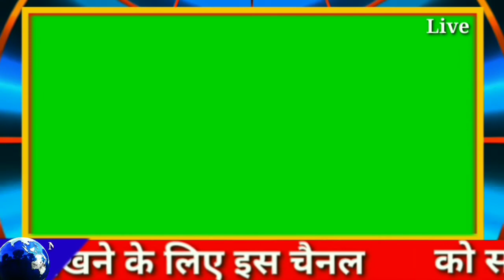Green Screen,Free download without text news,template,news background non music,nocopyright,Free.me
Live class By Zoom meeting

 Any Languages (all Over world All Languages) 👇👇👇

News Background Green Screen in hindi
News Background Video
News Background Video no Copyright
News Background Music 1 hour
News Background Studio
New background no Copyright
News Background Video no Copyright Green screen
News Background Templates
News background Video Green screen no Copyright
live news Background video Green Screen
free News background Video no Copyright
creative common Video no Copyright
Video frame background HD free download without text
Intro video news Green screen
News frame green screen
News Frame background HD video no Copyright
News Frame kaise banaye
News editing kaise kare
News editing free app
News editing app kinemaster
News Editing tools
News Frame in hindi,
News Frame in Tamil
News Frame in Gujrati
News Frame in Malayalam
News Editing in Urdu
News editing in French
News editing in Japanese
News editing in Bhojpuri
News editing in Bengali
News editing in Kashmir
News editing in Philippines
News editing in Spanish
News editing Frame in Spanish
News editing Frame in French
New editing Frame in Russian
News Frame in German language
News background in Arabic
News Green screen in Portuguese
News Green screen News in Hindi
News Frame in Chinese
News  Background Video no Copyright in Japanese
News Templates in Italian
News Templates in Bengali
News Background in Korean
News background Video no Copyright in Tamil
News Background video Green Screen free download in Urdu
News Frame in Dutch
News Frame Templates in Turkish
News Background Video in Persian
News background HD free download in Telugu
New Frame background in Marathi
News background Video no Copyright in Vietnamese
News background Video no Copyright in Greek
News background HD free download without text news background Video in Indonesian

News Templates,News Green screen for Templates,News text To speech without text
Green Screen,Free download without text news,template,news background

Green Screen,Free download without text news,template,news background non music,nocopyright,Free

This channel provides you best motivational video with inspiration & Best positive quotes by them you can get zenith of success and very good positive life also you learn meditation, Know true love & listen hindi stories based on real life. Our aim to provided to knowledge of personality development in hindi & how to earn money online, also providing rutean solutions of family relationships etc.
We are trying to provide every one good health & wealth and happiness wich is key to success.